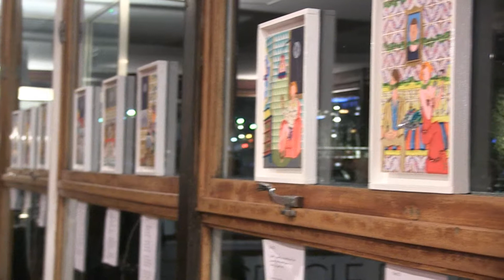Expo d'ILYES à la Chambre Latino-Américaine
La Tunisie comme invitée et Ana Rabanal (Ana-R)